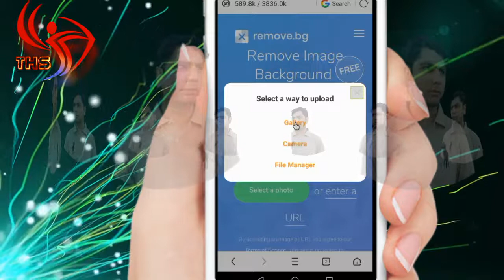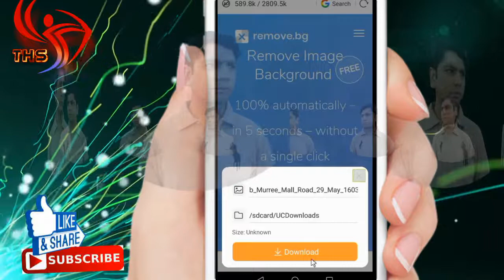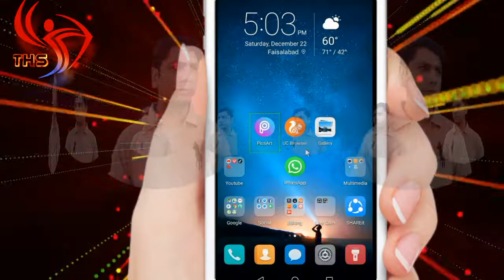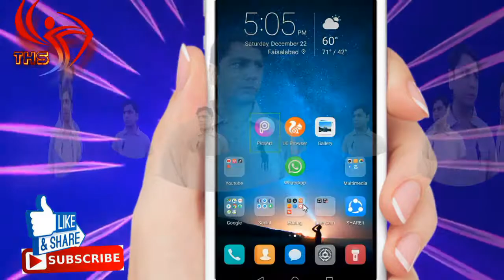How To Remove Pictures Background In 5 Seconds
Photo Remove Background
5 seconds main photo ka background Remove kary